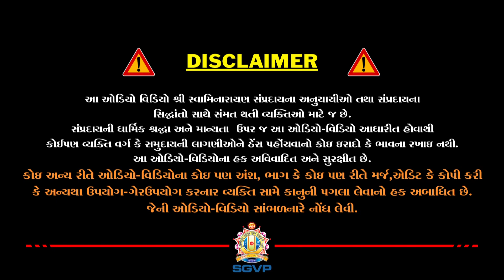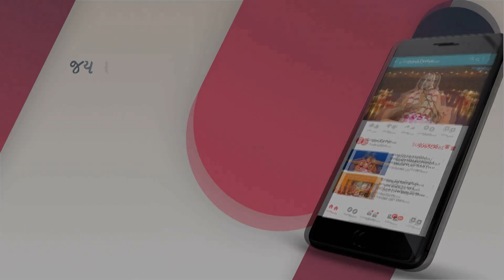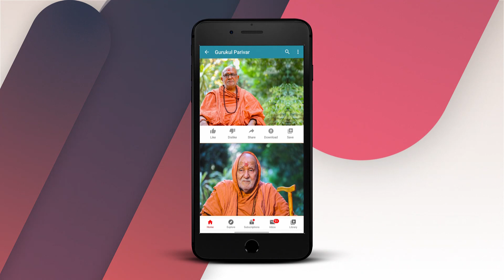બ્રહ્મવિદ્યા 042 | Brahmavidya ||2-5-2020 || H H Sadguru Shree Madhavpriyadasji Swami